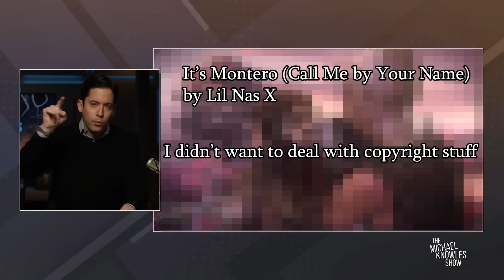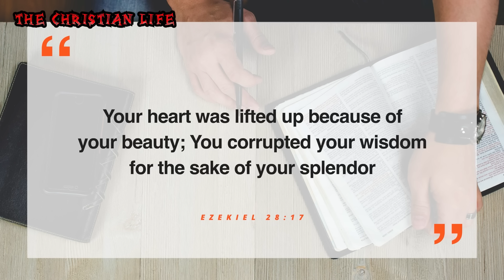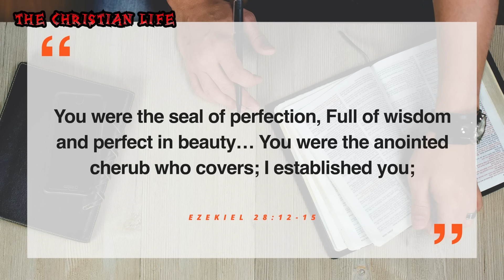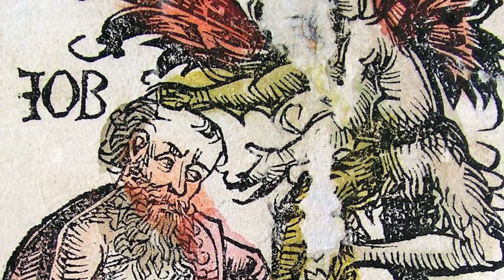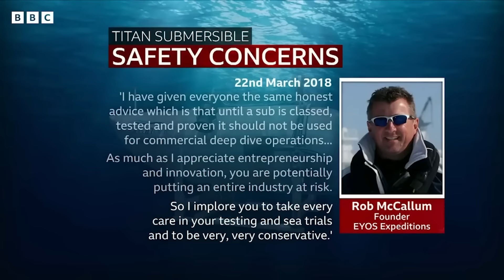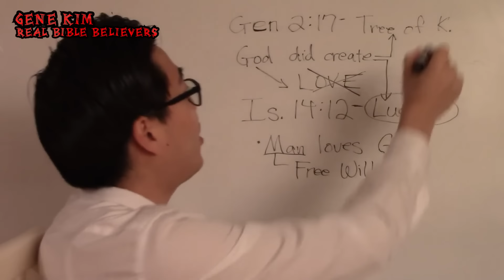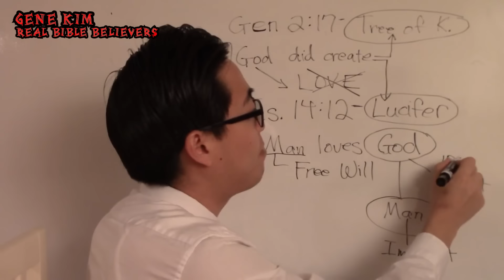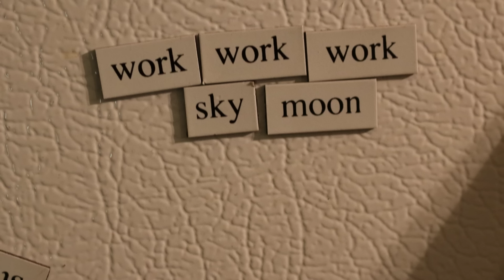Deconstructing the Fundamentals: Satan | Belief It Or Not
Why is Satan such an important figure for Christians?

Created by Trevor Poelman